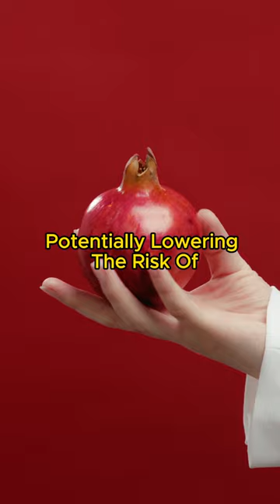Amazing Health Benefits of Pomegranate